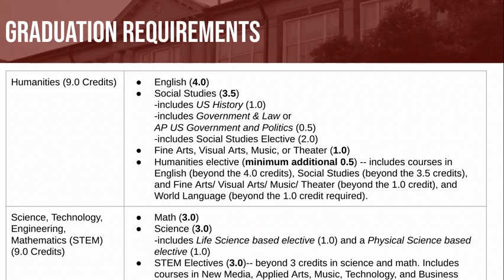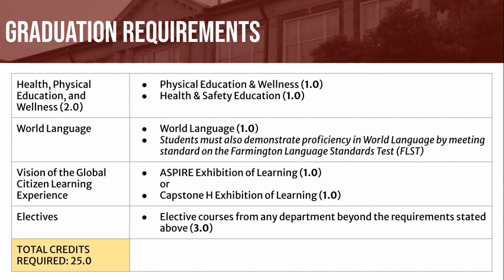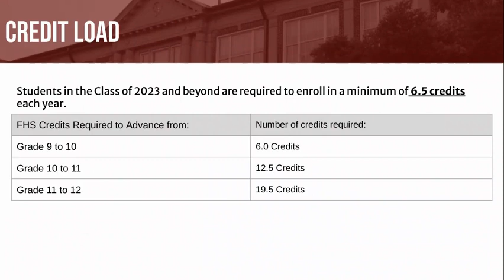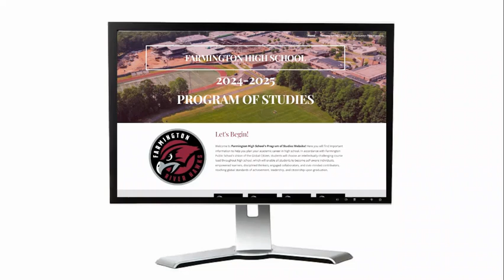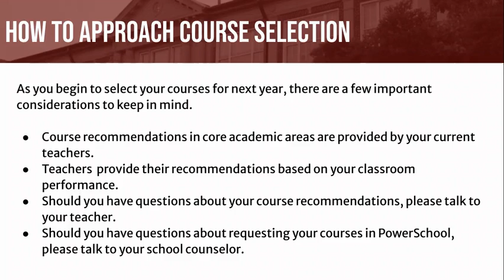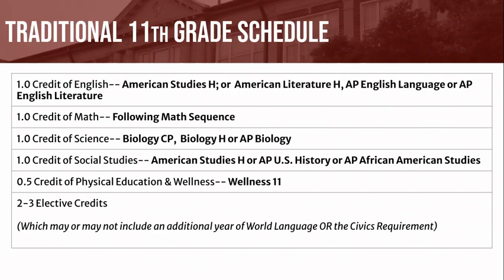Farmington High School: Introduction to the Program of Studies 24-25 for Rising 11th Grade Students